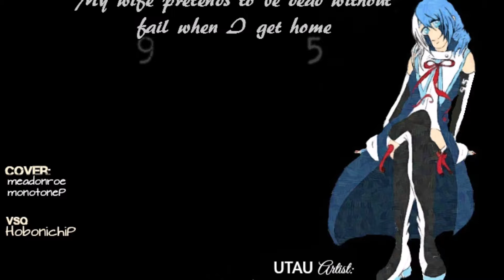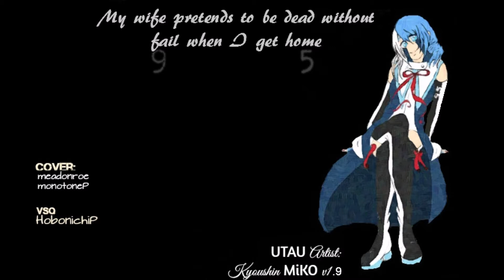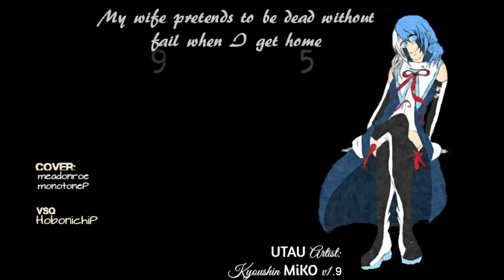｢Kyoushin MiKO｣ My Wife Pretends To Be Dead When I Get Home 【UTAUカバー】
For those interested in using MiKO's JAP CV VB, read the note at the end of the description! **

UTAU artist: Kyoshin MiKO (also known as simply MiKO)
Build status: v1.9
Voice provider: meadonroe.
UTAU nr: 95
Project: monotoneP
Expected Date of Release : S9 '17.

** NOTE: Make sure to download MiKO's ALPHA VB before October.
Because once I start working on ACT 2, ALPHA download link will be removed and the VB will be inaccessible.